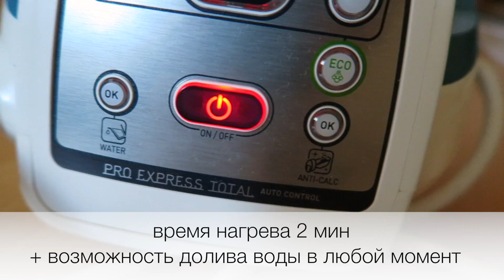Чем я глажу вещи? Обзор на парогенератор TEFAL - Nikkoko8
Если интересно - вот ссылка на парогенератор TEFAL